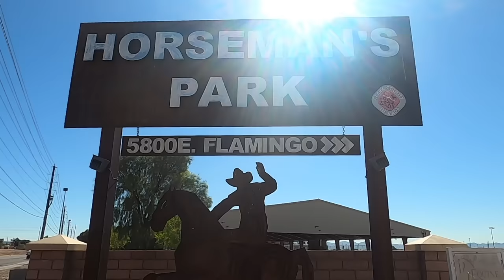Deep Inside The GAYEST Rodeo In The World 🔥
I spent the day living out my fantasy at the Gay Rodeo. It was such a special experience... a moment I'll never forget. To find out more about the International Gay Rodeo, here is the link to their